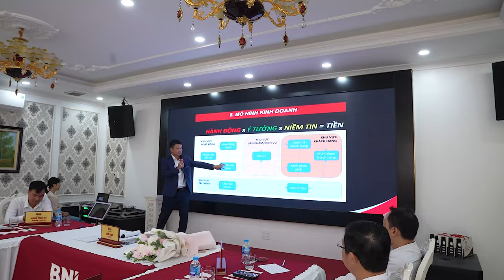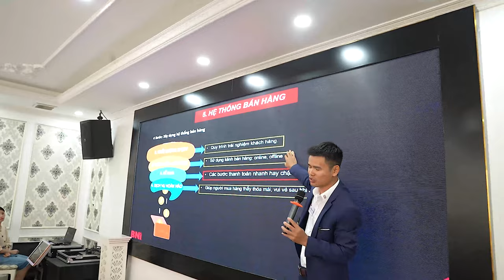Công thức quản trị tạo dòng tiền bền vững! Cách bán hàng bằng trái tim!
Công thức quản trị tạo dòng tiền bền vững! Các bán hàng bằng trái tim!
-  Hơn 5 năm làm việc với rất nhiều chủ Doanh Nghiệp, đi lại rất nhiều nơi, tôi tích lũy được một số bài học và câu chuyện thú vị. Kênh youtube: Phạm Văn Tuân Official là nơi tôi lưu giữ và chia sẻ lại những câu chuyện về hành trình của mình.
CÁC CHỦ ĐỀ CỦA KÊNH YOUTUBE: Phạm Văn Tuân Official
✅ Các video về chủ đề: Phát triển thương hiệu cá nhân; Bán hàng; Đầu tư;.
✅ Chúc các bạn luôn MẠNH KHỎE - HẠNH PHÚC - THÀNH CÔNG thành công!
⭕ Nghiêm cấm sao chép video dưới mọi hình thức!
⭕ Bản quyền video thuộc về: Ceo. Phạm Văn Tuân
CHIA SẺ TÀI LIỆU
download,  tài liệu bài giảng miễn phí ở đây: